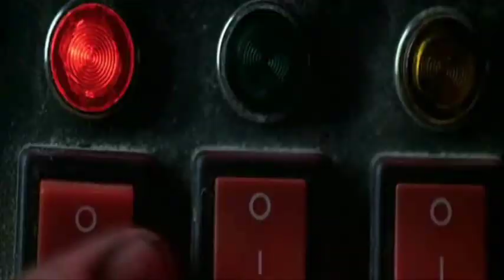Pitch Black [ Music Video ]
A group of marooned space travelers struggle for survival on a seemingly lifeless sun-scorched world.

Sooner Or later - Breaking Benjamin - Pitch Black